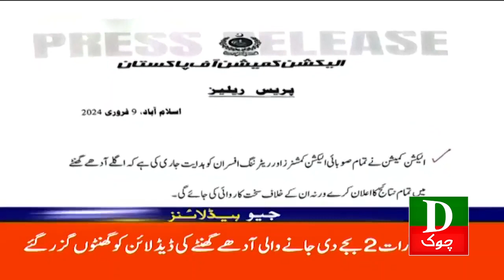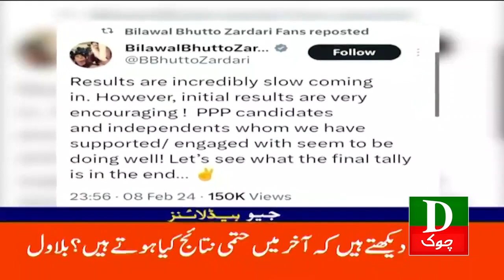Headlines 10 AM PTI Kay Haq Me Vote Ki Barsat 9 Feb 2024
Imran Khan
Nawaz Sharif
Maryam Nawaz
Shahbaz Sharif
Hamza Shahbaz
Shah Mehmood Qureshi
Asad Umar
Bilawal Bhutto
Asif Ali Zardari
Election 2024
Election Commission
Naz Baloch
Murad Saeed
Ali Muhammad Khan
Election Commission
Barrister Gohar Khan's
CJ Isa
Supreme Court of Pakistan
Sheikh Rasheed
Asifa Bhutto
Ghareda Farooqi
Farooq Sattar
Mustafa Kamal